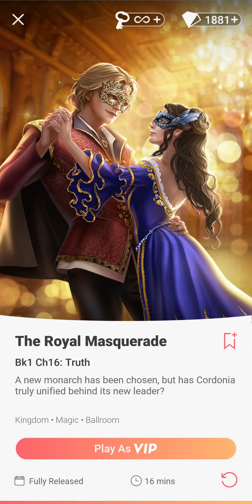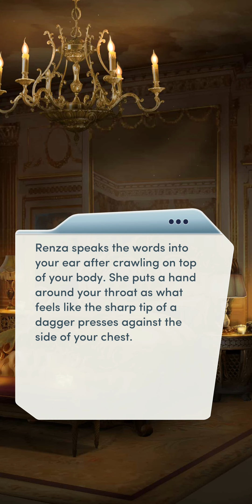Choices: The Royal Masquerade - Chapter 16 | 🔵 House Aster 🐺 | ❤️ Kayden ♀️ (Diamonds Used 💎)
Choices: Stories You Play - The Royal Masquerade

Chapter 16: Truth
A new monarch has been chosen, but has Cordonia truly unified behind its new leader?

Personality: Kind and Dedicated
Lady of: House Aster
Interested in: Women
Love Interest: Kayden Vescovi (female)